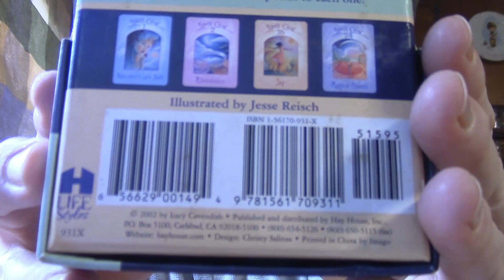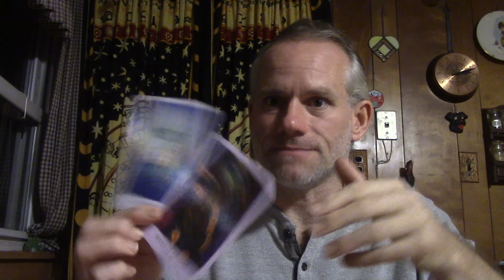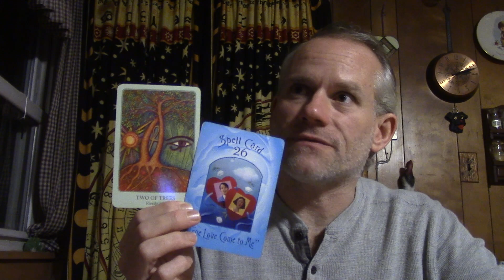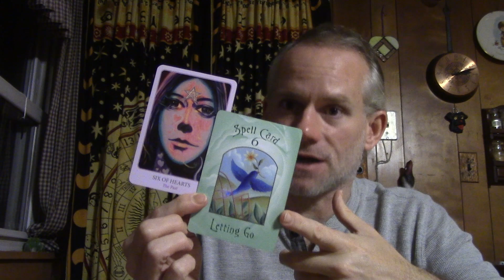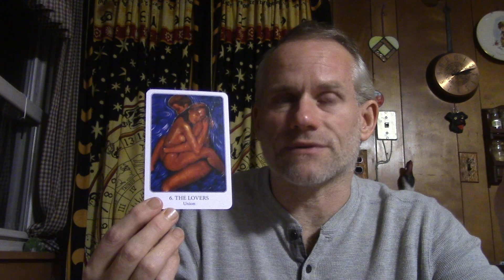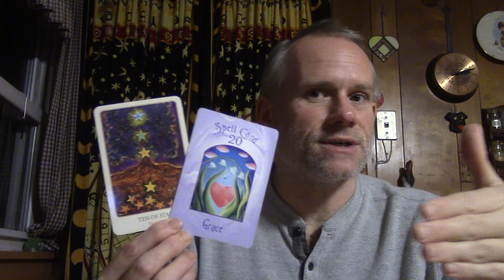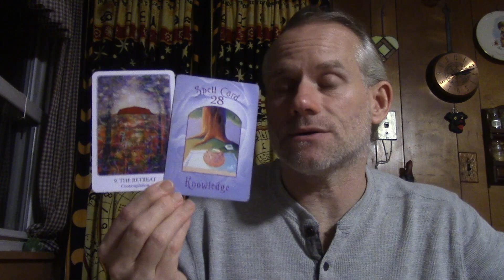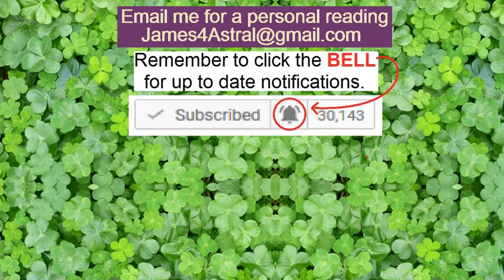Libra - Choose Carefully !